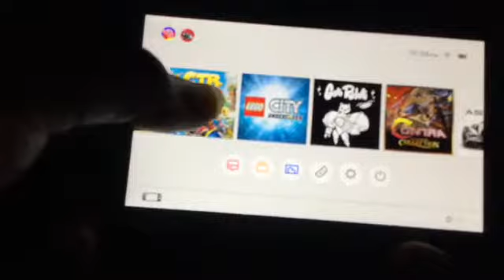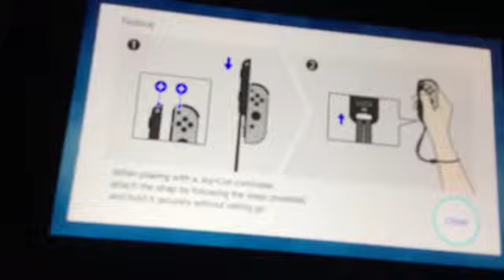Crash Team Racing Nitro Fueled (Let’s Play)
Koolio Plays Crash Team Racing Nitro Fueled On Nintendo Switch.